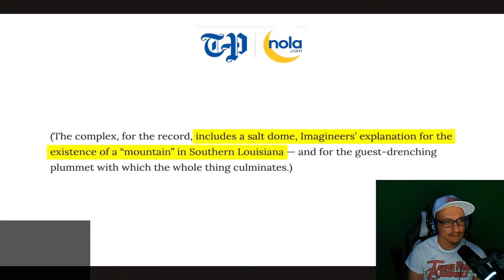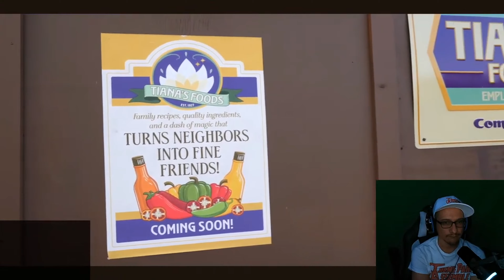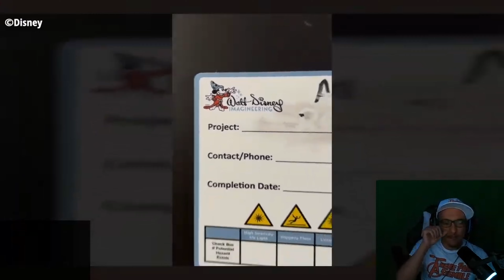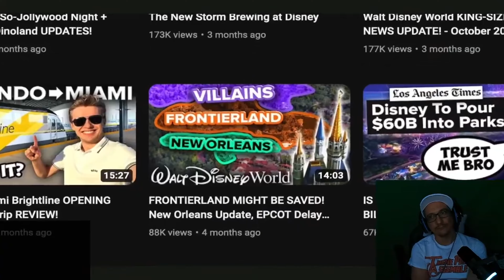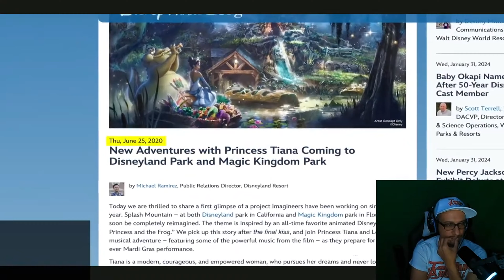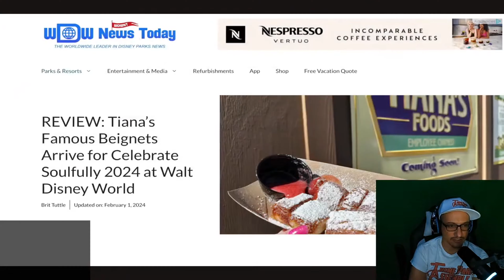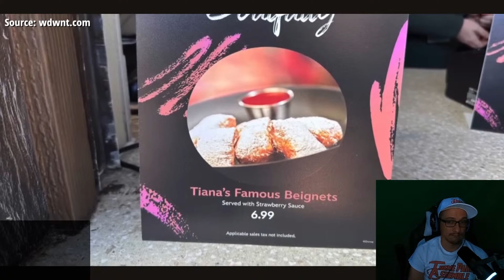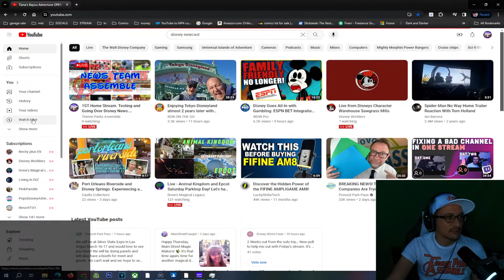Tianas Ride Update and Reacting to Mickey Views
I stream from the parks every Wed.

New details on the tiana bayou adventure ride, formally splash mountain. Opening summer 2024 in Magic Kingdom.

Streamlabs
Elgato Facecam - 1080p60
FIFINE XLR/USB Dynamic Microphone
Photo Background Support System • with 8.5 x 10ft Backdrop Stand Kit